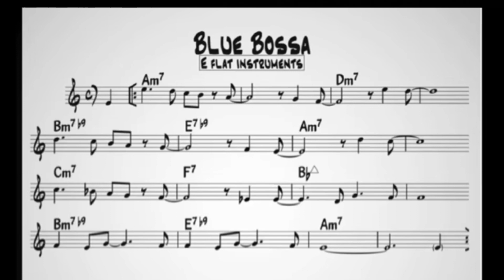Blue bossa improvisation